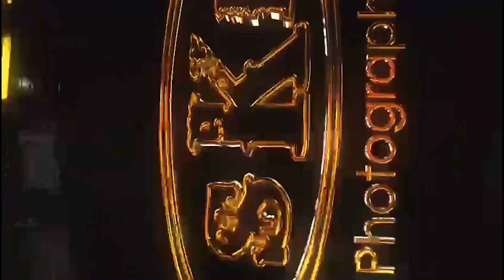The Untold Story Of How Ghanaian/African Hunters Hunt For bushmeat, Man Narrate His with Gaint snail